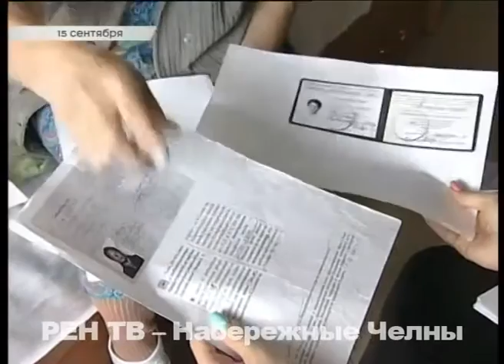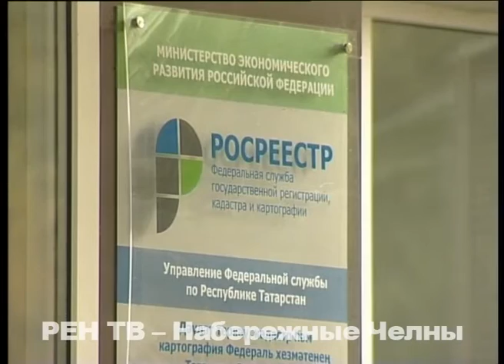Кому достанется годами пустующая квартира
Она принесла бы кому-нибудь большую радость и, главное, пользу. В нашу редакцию обратились неравнодушные жители девятиэтажки 11/25 в Новом Городе. В их доме с 2013- года пустует квартира, в которой некогда жил пожилой мужчина.